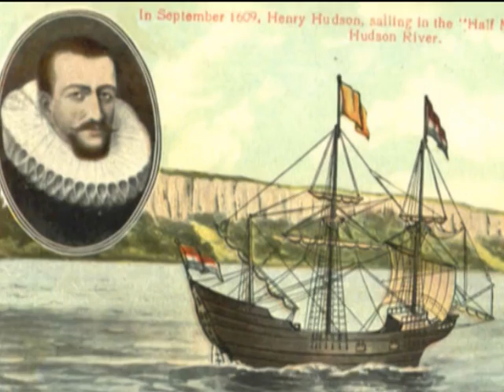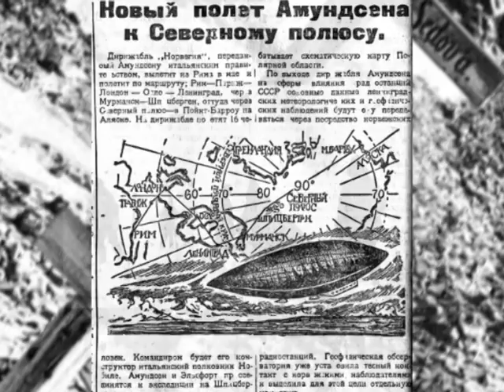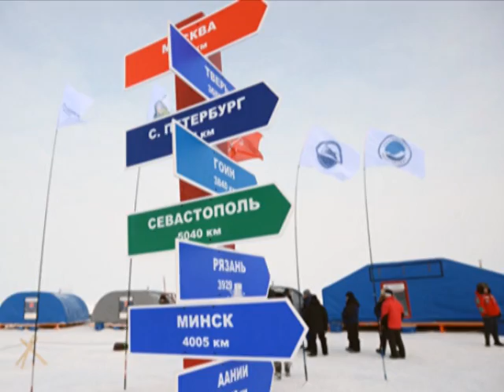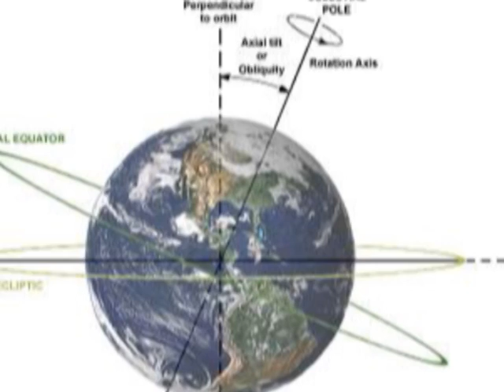Загадки Севера. Северный полюс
Арктика — таинственная, загадочная, самый необычный регион нашей планеты. Она таит в себе немало тайн и чудес. Здесь нет дней и ночей в обычном понимании, только полярные, которые длятся по полгода, здесь можно увидеть ледяное небо и ледяные цветы, полярное сияние и загадочное гало,  и только здесь на планете есть четыре полюса. Какие они и так ли постоянны, как принято думать? Еще одна загадка Севера.